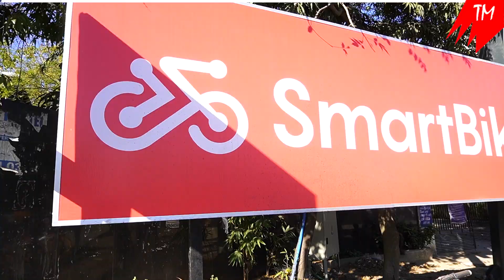Very Bad Experience" | How to Use Smart Bike in Chennai?!? | Travel Machi!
Smart Bike Booking and Riding Experience in Chennai.
GUIDE TO SMART BIKES IN CHENNAI.